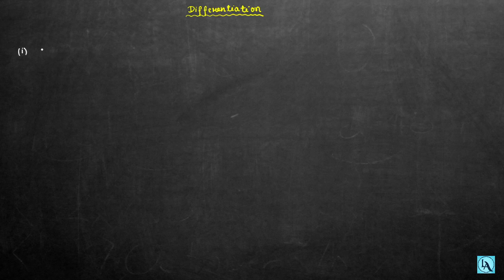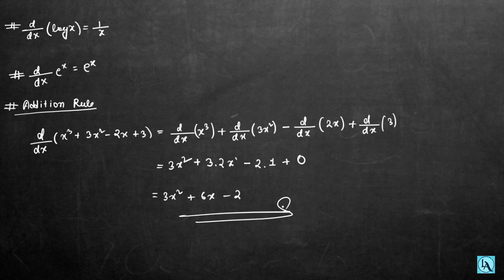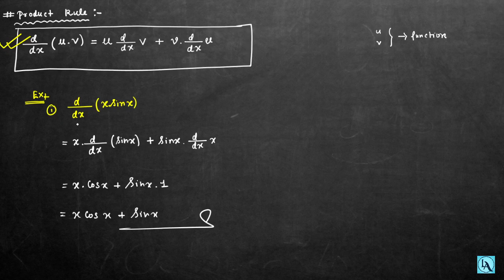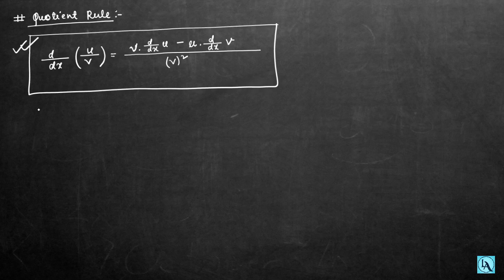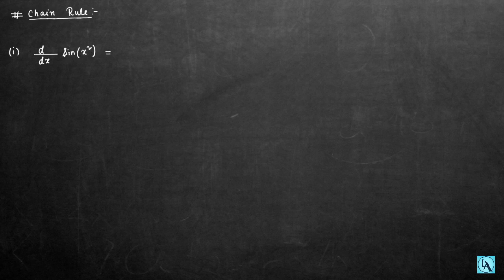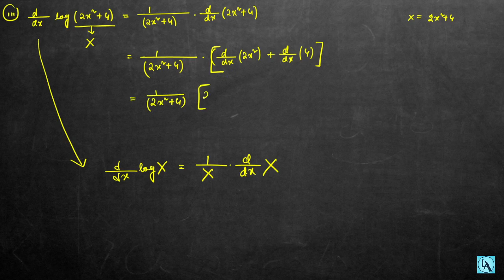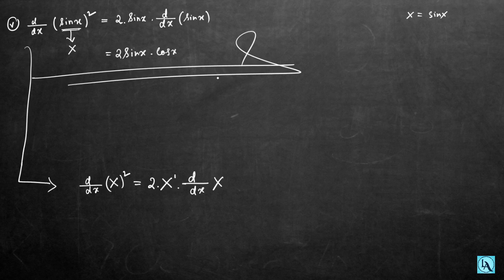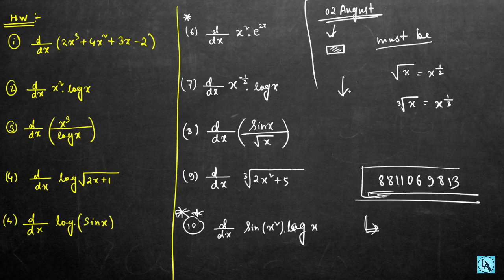Class 11 Differentiation-2 | BASIC MATHEMATICS | Let's Approach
🔴𝙍𝙚𝙜𝙞𝙨𝙩𝙧𝙖𝙩𝙞𝙤𝙣 𝙁𝙤𝙧𝙢